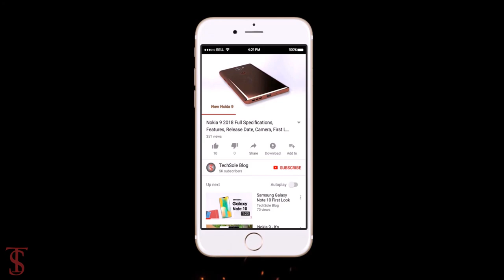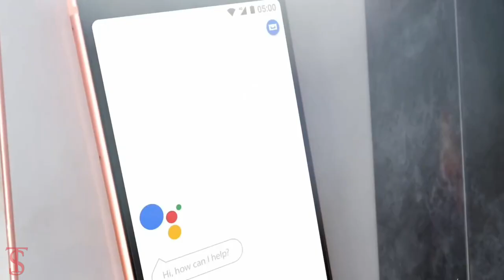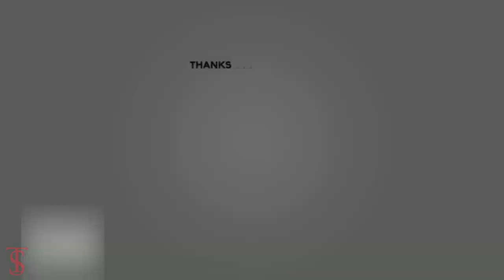Gionee Max Pro Price, Official Look, Design, Camera, Specifications, Features and Sale Details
Gionee Max Pro was launched in India on Monday, expanding the Chinese technology company's entry-level smartphone offerings in the country. Resonating with the company's honest price approach, the handset is said to be aimed at "new-age gadget lovers" and offers features like a massive 6,000mAh battery as well as a 6.52-inch display. As per the company, the phone offers up to 60 hours of talk-time, and is equipped with 3GB of RAM paired with 32GB inbuilt storage that can be expanded via microSD card. Source

What do you think of this Gionee MAX PRO?

♪ Music Copyright
Photo by Pok Rie from Pexels